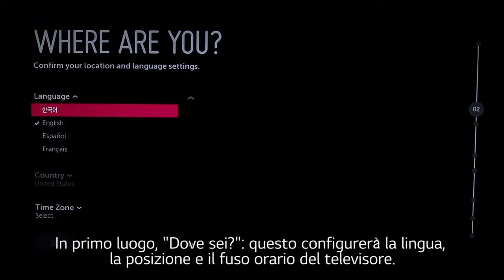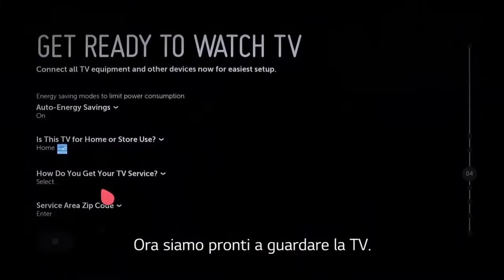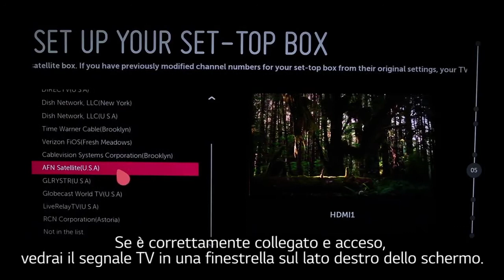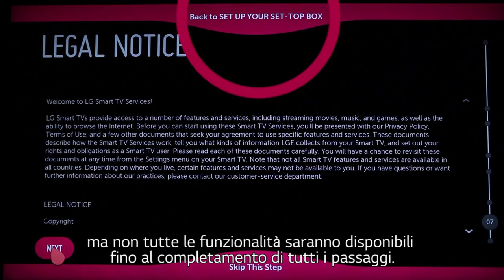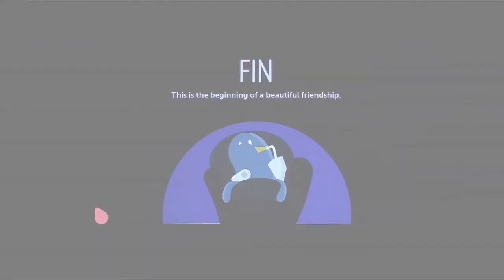TV LG | Configurazione iniziale Smart TV con Web OS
Video guida per la configurazione iniziale degli Smart TV LG